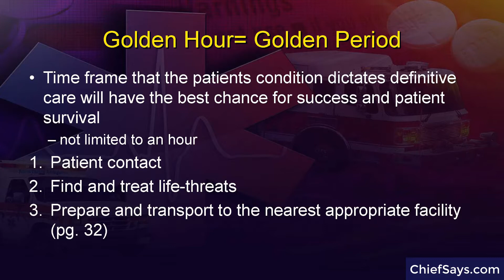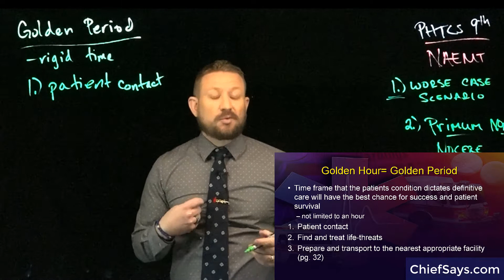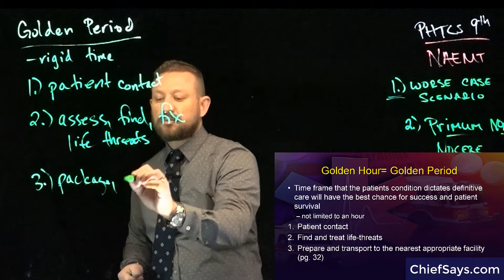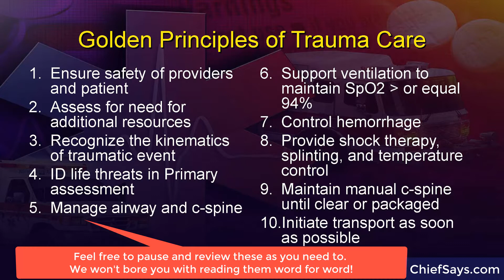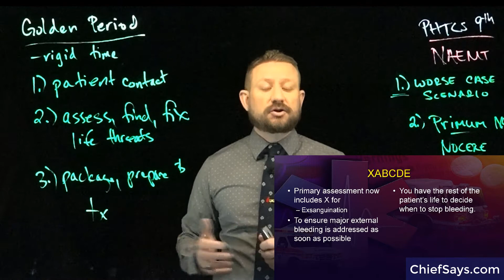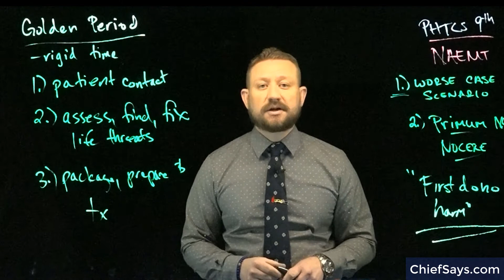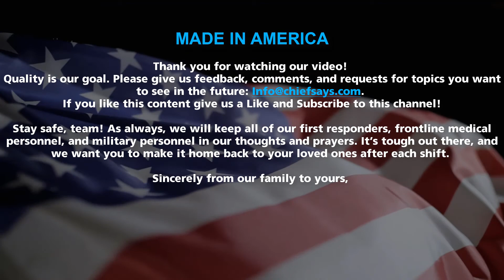PHTLS 9th Ed Principles of Trauma Care EMS Online Training Video 5 of 6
PHTLS 9th Review of Golden Hour (now Golden Period) and 14 principles of EMS trauma care. This EMS training video is a short review of the trauma assessment and decision making associated with PHTLS trauma care. Intended for all audiences including First Responder, EMT-B, AEMT, and Paramedic continuing education. This is one video in a series of short videos on trauma care.

Chiefsays.com is your home for EMS Training, EMT and Paramedic prep, and EMT study resources for students, providers, and instructors, done better.

Taught by Sean Haaverson, Flight Paramedic for Code 3 Academy.